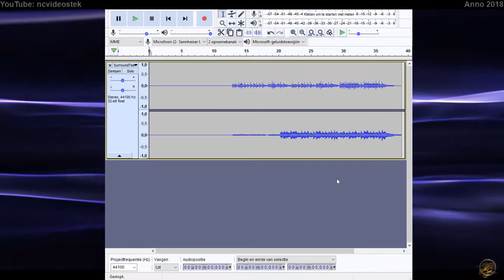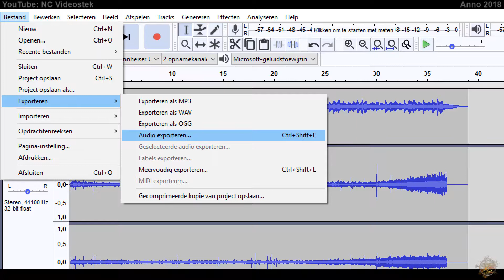Create surround in Audacity - HD (1080)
Create surround in Audacity